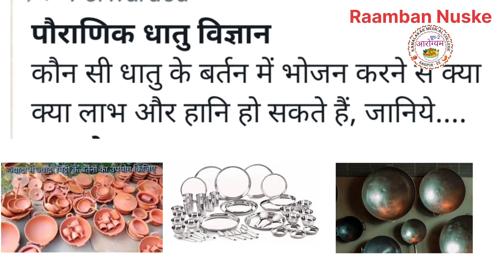पौराणिक धातु विज्ञान ।। किस प्रकार के बर्तन का उपयोग ।। व कौनसे बर्तन का सही इस्तेमाल किया जाता हैं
कौन सी थाली में खाना खाना चाहिए?
पीतल के बर्तन में क्या क्या बना सकते हैं?
लोहे के बर्तन में खाना बनाने से क्या होता है?
कांसे के बर्तन में क्या नहीं खाना चाहिए?
कौन से बर्तन सेहत के लिए सबसे अच्छे होते हैं?
क्या पीतल में खाना अच्छा है?
क्या पीतल के बर्तन में दूध रखने से?
पीतल में क्या नहीं खाना चाहिए?
इस स्टील स्वास्थ्य के लिए अच्छा है
लोहे की कढ़ाई में क्या नहीं खाना चाहिए?
दूध गर्म करने के लिए अच्छा बर्तन कौन सा होता है?
पीतल के बर्तन में खाना खाने से क्या होता है?
श्रेष्ठ पीतल या कांस्य कौन सा है?
क्या तांबे के पैन से खाना बनाना अच्छा है?
क्या तांबे के पैन से खाना बनाना सुरक्षित है?
तांबे के लोटे में दूध चढ़ाने से क्या होता है?
तांबे के बर्तन में दूध पीने से क्या होता है?
स्टील के बर्तन में पानी पीने से क्या होता है?
तांबा और कांसा में क्या अंतर है?
तांबे और पीतल में क्या अंतर है?
काशी और पीतल में क्या अंतर है?
क्या तांबे की प्लेट में खाना सेहतमंद है?
कांसे के बर्तन की पहचान कैसे करें?
पीतल में कौन कौन सी धातु होती है?
फूल के बर्तन कैसे बनते हैं?
क्या हमें स्टील के बर्तन में खाना चाहिए?
स्टील प्लेट में खाना क्यों नहीं खाना चाहिए?
कांस मिली हुई चांदी को क्या कहते हैं?
पीतल किसका मिश्रण होता है?
मिश्र धातु कौन सी है?
तांबा किसका मिश्रण होता है?
तांबा और टिन की मिश्र धातु का क्या नाम है?
तांबे की पहचान कैसे करें?
तांबे के बर्तन का पानी कब नहीं पीना चाहिए?
तांबे के लोटे की कीमत कितनी है?
मेरी तांबे की बोतल काली क्यों है?